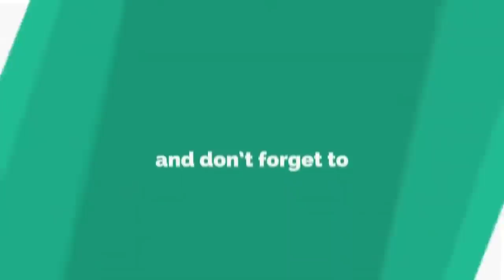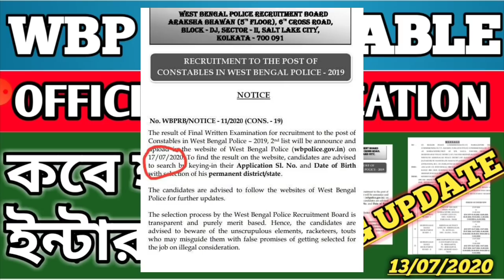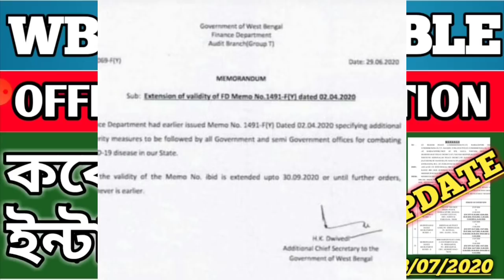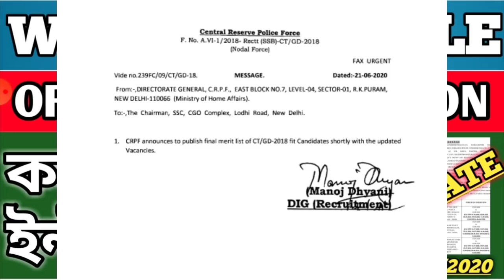তাহলে কি 13 তারিখে হবে না ইন্টারভিউ [UPDATE🔥] || WBP INTERVIEW DATE || NEW RECRUITMENTS || SSC GD